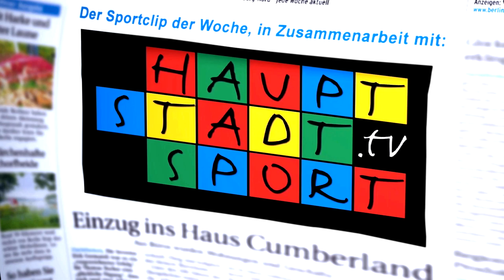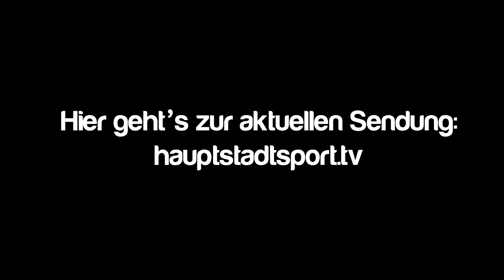Leichtathlet Lucas Jakubczyk vom SCC im Porträt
Er schafft die 100-Meter-Distanz in 10,01 Sekunden: Lucas Jakubczyk ist in seiner besten Form.